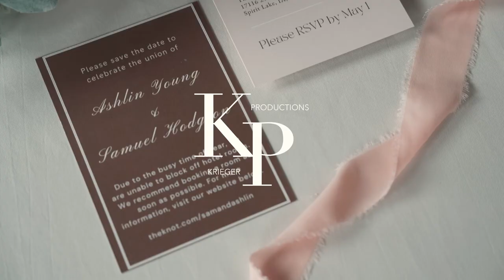Ashlin & Sam Hodgson Wedding film